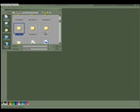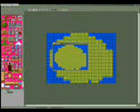RM2K3 Tutorial Part 1 Chipsets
An Rpg Maker 2003 tutorial, why? Becuase i'm tired of people creating unoriginal content and sucky games. Originally submitted by Mgold07